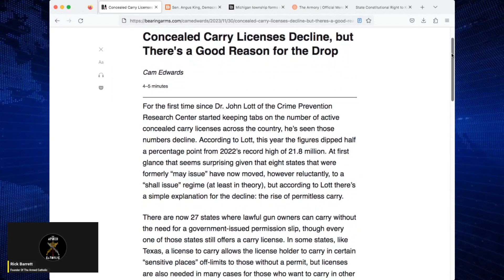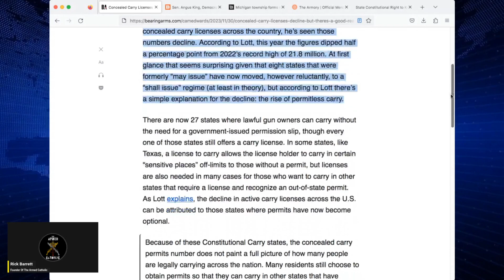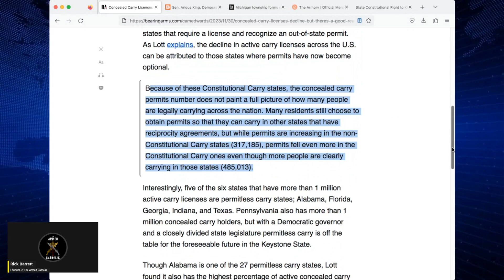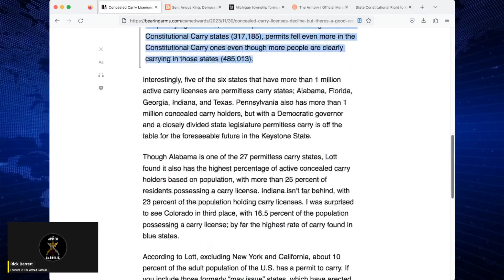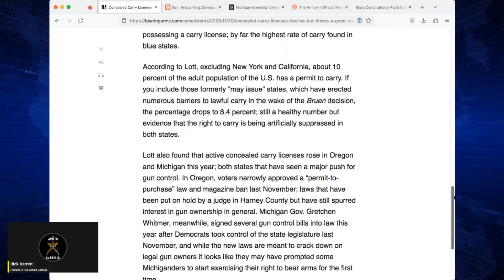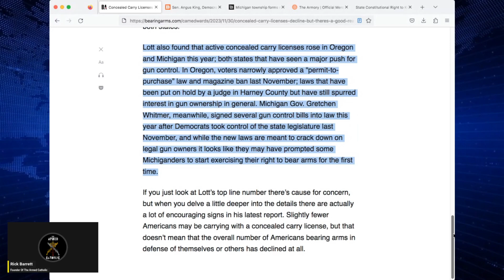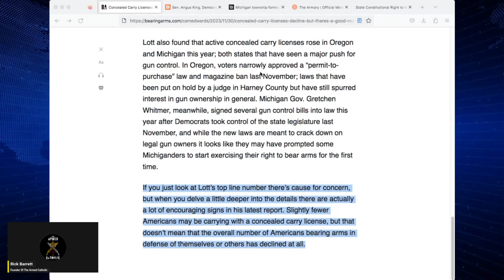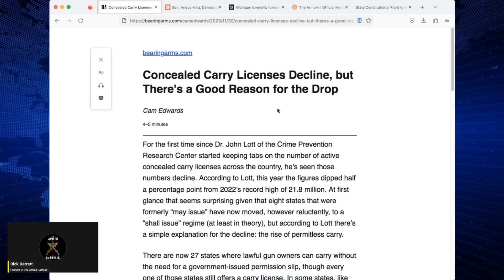The Good Reason for the Drop in Concealed Carry Licenses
for Catholic teachings
in regard to self-defense, sign for class and more!

Please "Like" our videos so that Youtube shares it to others by clicking

and Twitter using the share button.

6) Follow on the socials:
- X:

Check out Holdmyguns.org - Hold My Guns® is a liberty-based nonprofit
organization. We partner with FFLs across the United States to provide
voluntary firearms storage during times of crisis or personal need.
Founded by gun owners, Hold My Guns® is a non-legislative solution to
help save lives, protect property, and preserve rights.